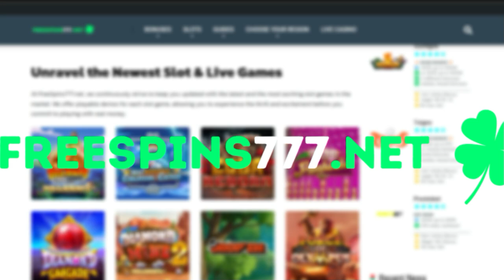RUFF HEIST 👀 FIRST LOOK 👀 Play'n GO